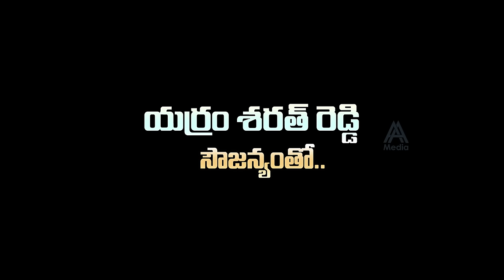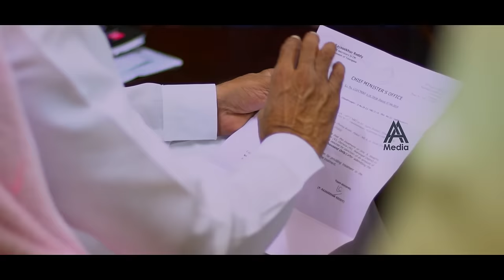ఈటల పై నల్గొండ గద్దర్ అద్భుతమైన పాట | Nalgonda Gaddar New song on Etela Rajender | Sharath Reddy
ఈటల పై నల్గొండ గద్దర్ అద్భుతమైన పాట | Nalgonda Gaddar New song on Etela Rajender | Sharath Reddy | Sharath Reddy Yerram | Telugu Breaking